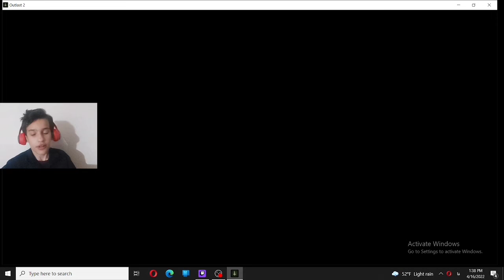واکترو وحشتناک ترین بازی جهان outlast 2 پارت 14 زن شخصیت اصلی مرد😔Outlast 2 vactro part 14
part 14 outlast 2 این پارت خیلی  وحشتناک  بود

کانال تلگرام

 گیمینگ یوتیوبر
یوتیوب منو سابسکرایب کنید